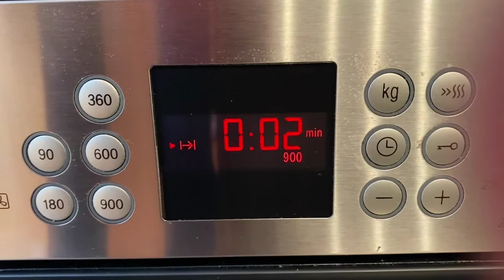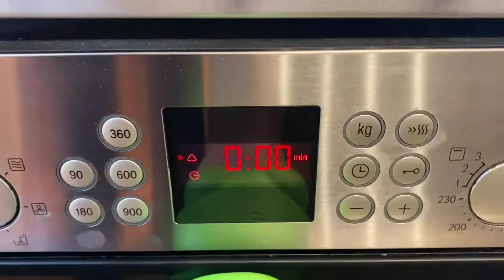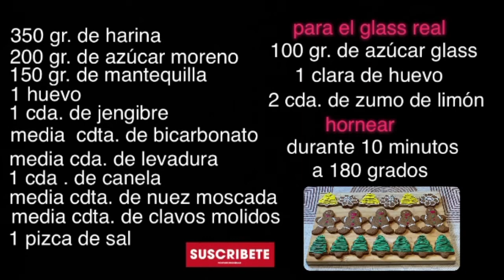GALLETAS DE JENGIBRE | Receta muy fácil | Especial Navidad | TAZI OFICIAL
¡Bienvenidos de nuevo a mi canal! Ya que se acercan las Navidades, hoy os traigo una receta súper fácil, rápida y riquísima ¡Galleta de jengibre! Son perfectas para deleitar a todos el día de Navidad!

INGREDIENTES:

350 gr. de Harina
200 gr. de Azúcar Moreno
150 gr. de Mantequilla
1 Huevo
1 cda. de Jengibre
1/2 cdta. de Bicarbonato
1/2 cdta. de Levadura
1 cda. de Canela
1/2 cdta. de Nuez Moscada
1/2 cdta. de Clavos Molidos
1 Pizca de Sal

Para el glass real:
100 gr. De Azúcar Glass
1 Clara de Huevo
2 cda. De Zumo de Limón

Hornear durante 10 minutos a 180 grados (celsius)